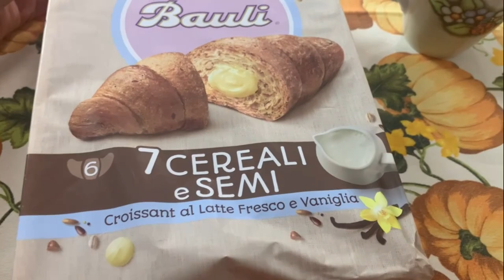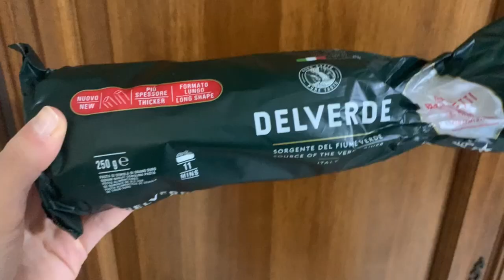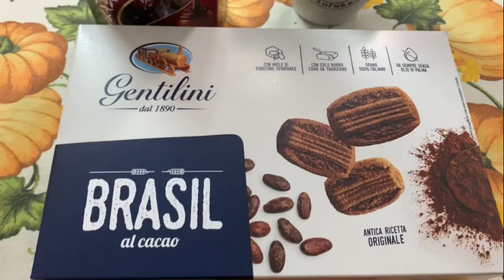CHALLENGE MANGIO PER 24 ORE SOLO I PRODOTTI DELLA DEGUSTABOX 😋| RECENSIONE NOVITÀ OTTOBRE |GA